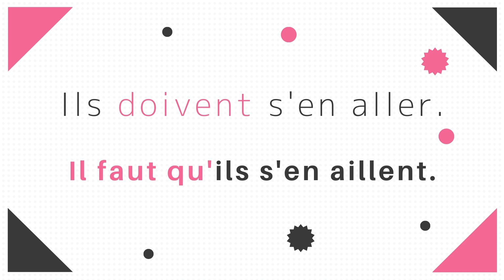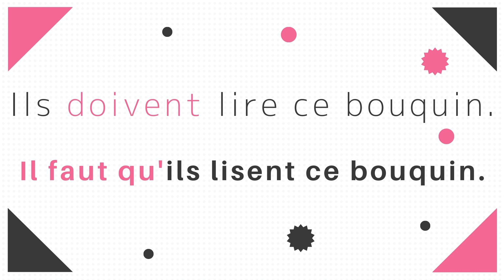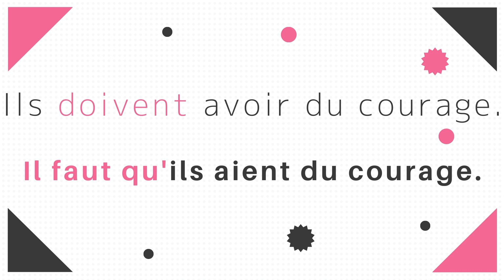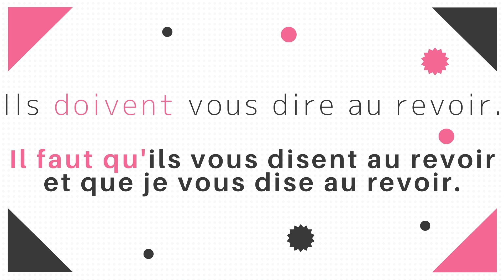Ils doivent avoir du courage → Il faut qu'ils SUB ... 普段使う動詞で、ひたすら接続法を特訓！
Ils doivent avoir du courage → Il faut qu'ils ... 普段使う動詞で、ひたすら接続法を特訓です！
savoir, avoir, dire, aller, partir...
今回は「3人称複数形」にスポットを当てて、接続法単純形の特訓です。

ねっ、カンタンでしょ！

大阪にあるフランス語教室「le Ciel フランス語教室」のオフィシャルチャンネルです。
チャンネルを登録お願いします！